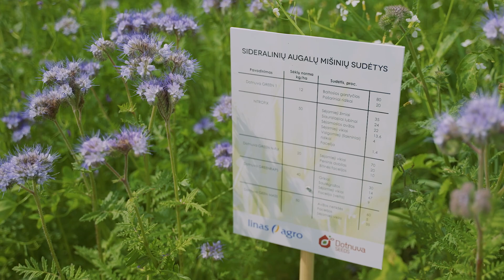Sideraliniai augalai ir jų nauda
Tikslingai augindami sideralinius augalus pageriname pagrindinių pasėlių derlių ir kokybę, ilgalaikėje perspektyvoje išlaikome ir geriname dirvožemio derlingumą, bei turime daugybę kitų teigiamų sideralinių augalų savybių.
Reportaže apie tai ir dar daugiau kalbasi AB „Linas Agro“ Agrotechnologijos plėtros vadovė Dr. Gabrielė Pšibišauskienė ir „Dotnuva Seeds“ Produktų vadybininkas Vilmantas Petrauskas.